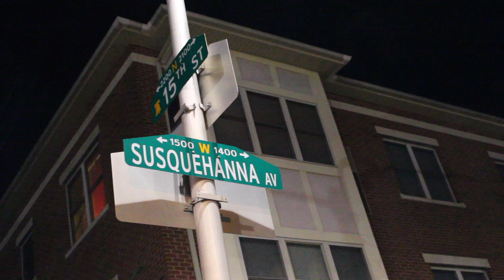Troublethehandsomehustla- Fuc en wit em music video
Troublethehandsomehustla- Fuc en wit em music video Freestyles by drama gang mir and pyrex rico shot by Heavyfootage215